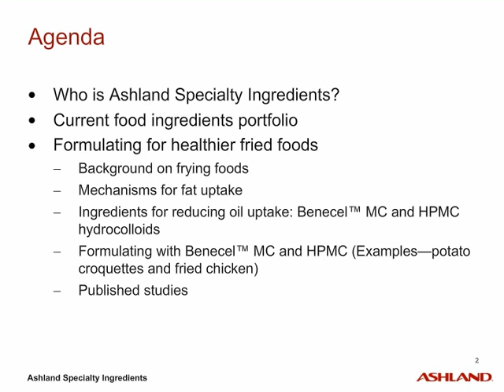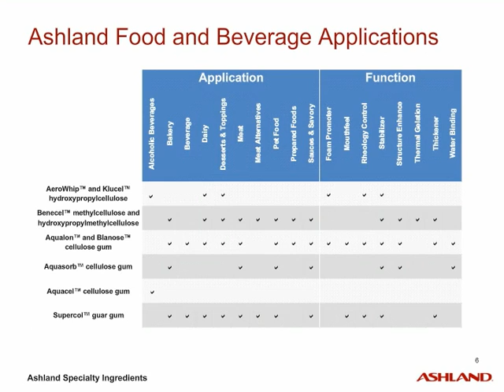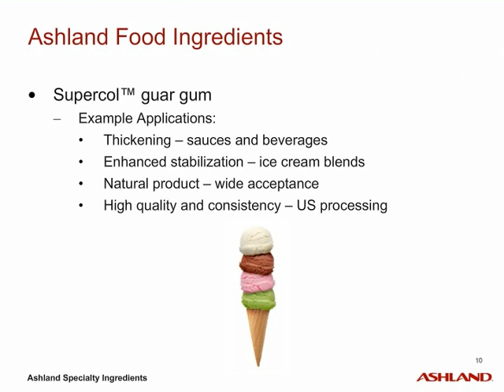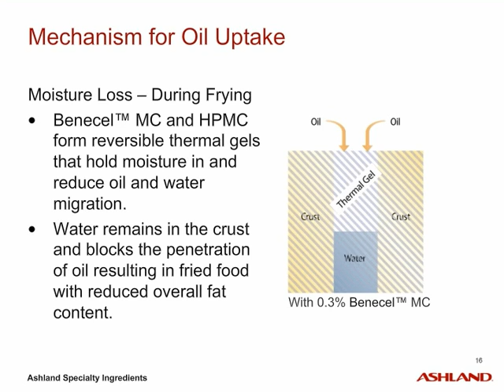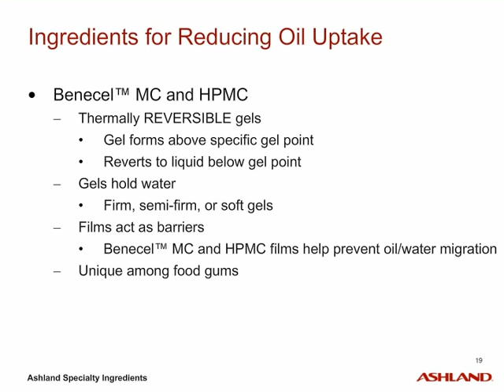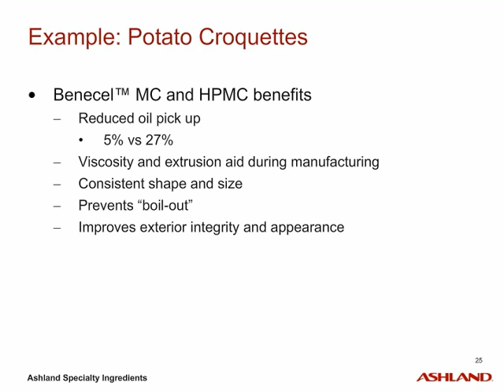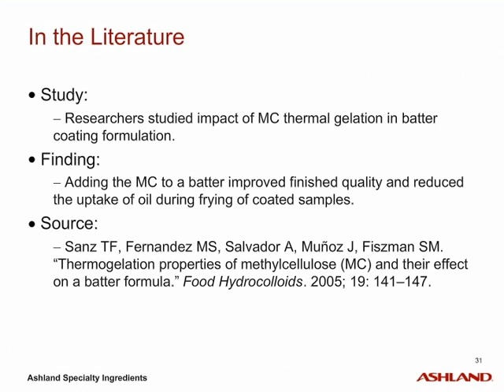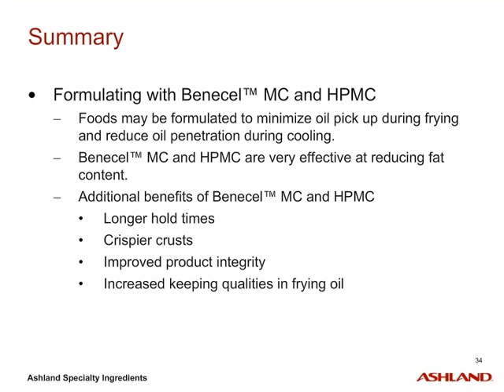Formulating for healthier fried foods with Benecel™ MC and HPMC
In deep-fat frying, Benecel MC or HPMC can form a barrier that will hold out oil while retaining moisture. The result is a fried food that's moist yet lower in fat.